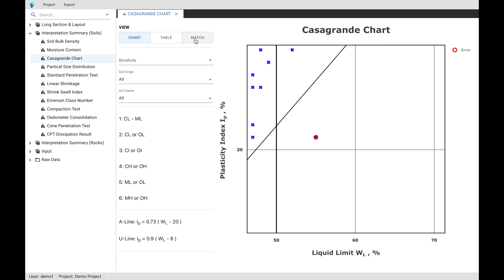Casagrande chart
☉Capacity Of Automatically  Verifying And Comparing In-Site And Laboratory Test Results To Identify In Consistencies

☉Facility Of Manually Correcting Data To Maintain Consistencies

☉A red“dot” stands for an inconsistency has been identified between In-situ
and laboratory testing result